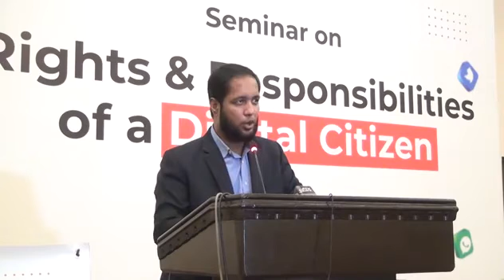Hafiz Ahmed Speaking on “Rights & Responsibilities of a Digital Citizen” at Faletti's Hotel Lahore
Must watch Hafiz Ahmed Speaking on “Rights & Responsibilities of a Digital Citizen” at Faletti's Hotel Lahore